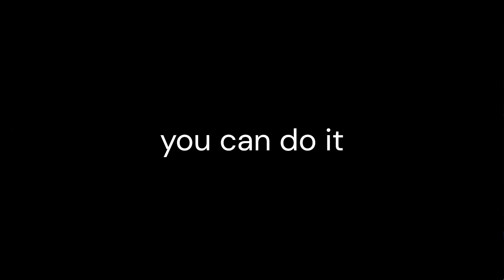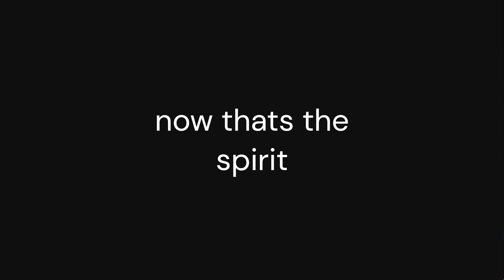FRIDAY NIGHT FUNKIN' mod ALLURE RECREATION V2 but a little different at cutscene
credits
allure gf: me
Allure bf: Nekogodess and bf bodys by me
tentacles: me
coding: me
orange flash: me
white flash: me
chart: ???
diamonds build: mine not kaokyzens
thats all for today